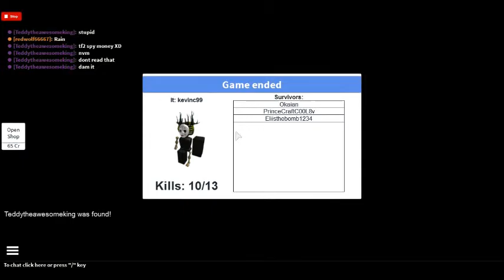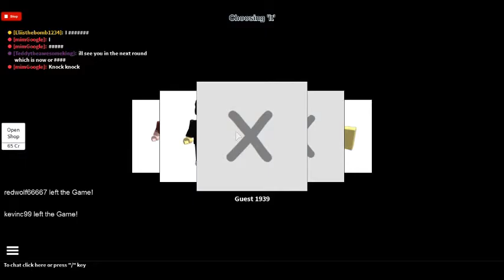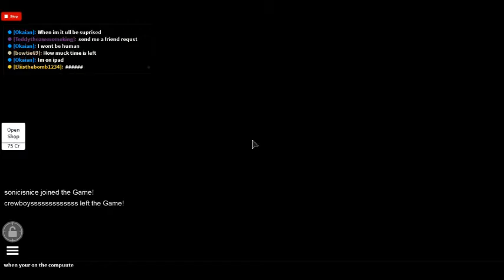Lets Play: I don't know what this is :P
I have no idea what this is, I just uploaded it because I
was bored.